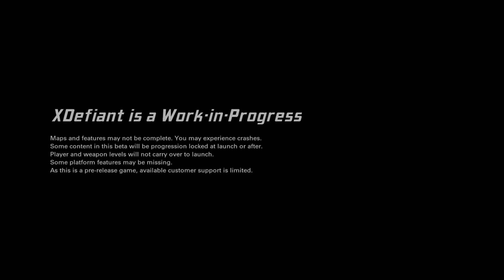XDefiant|Server Test Session|Gameplay|Domination-Nudleplex|750:744-Closw Win!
XDefiant
Server Test Session
Gameplay
Domination-Nudleplex
750:744-Closw Win!